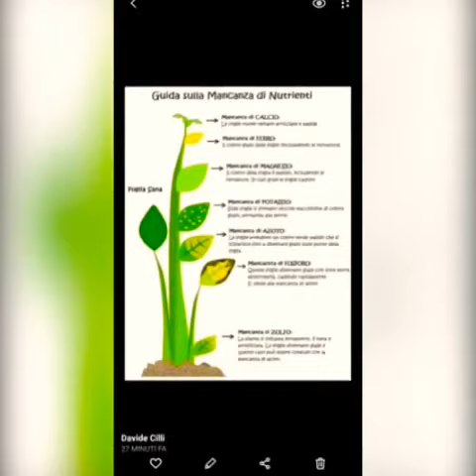LEGGERE LE PIANTE: impariamo a riconoscere le carenze in acquario (video 10 di 15)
Impariamo a leggere e capire le principali carenze delle piante in acquario.
Le piante in acquario devono crescere sane e rigogliose, perché piante sane equivalgono ad ecosistema equilibrato e pesci in perfetta salute!

Questo il link per l’acquisto dei principali test a reagente dei principali valori del tuo acquario

Easylife Profito, per i micro
Easylife Nitro, per l'azoto
Easylife Fosfo, per il fosforo
Easylife Kalium-Potassium, per il potassio
Easylife Ferro, per il ferro
Easylife Root Stick, come stick da fondo
Easylife EasyCarbo, per la co2 liquida

00:00 Presentazione canale
00:28 La legge del minimo
05:03 Azoto
07:00 Fosforo
08:42 Potassio
10:48 Magnesio
12:12 Ferro
14:37 Manganese
16:03 Boro
17:44 Rame
23:40 Conclusione